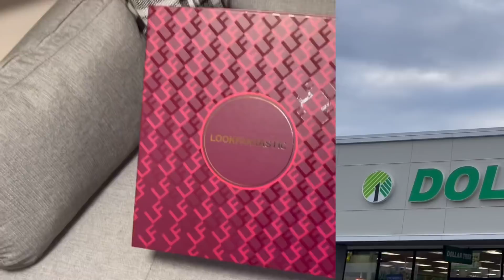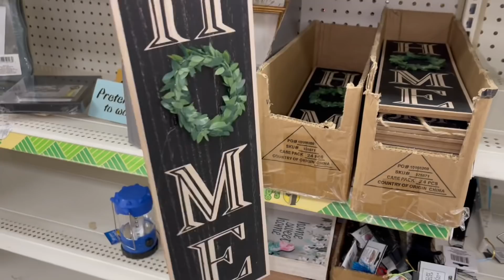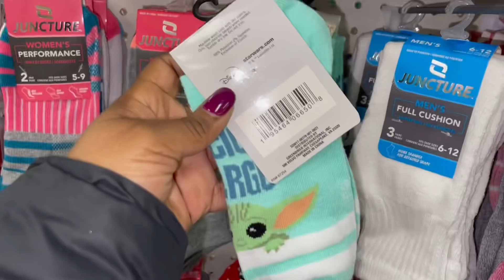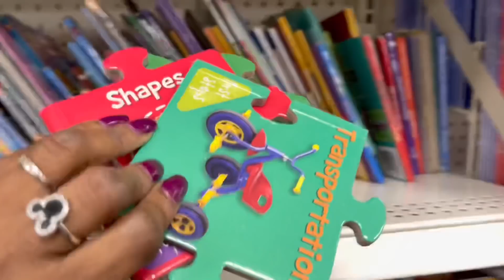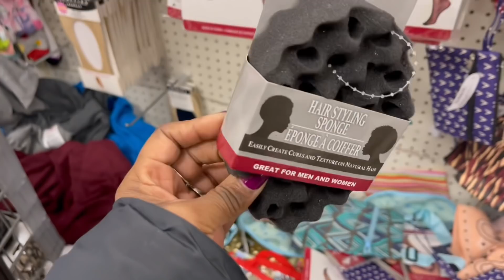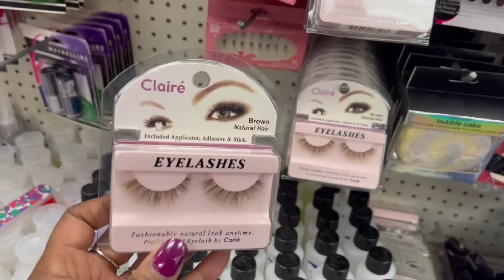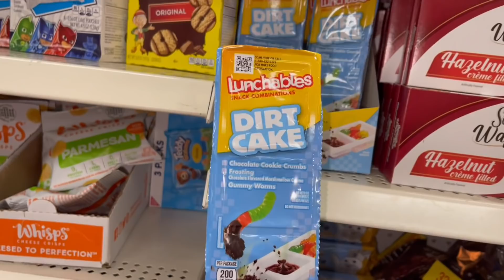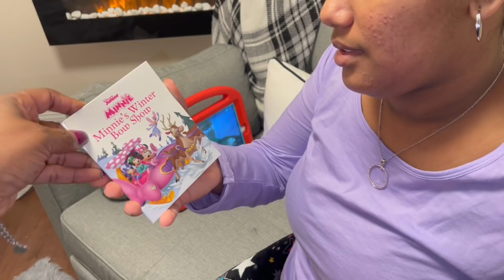DOLLAR TREE COME WITH ME | CHRISTMAS ADVENT CALENDAR 2021 | VLOGMAS | ELF ON THE SHELF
DOLLAR TREE COME WITH ME | CHRISTMAS ADVENT CALENDAR 2021 | VLOGMAS | ELF ON THE SHELF | DISNEY CALENDAR | LOOKFANTASTIC ADVENT CALENDAR | IT'S VLOGMAS!  Hey Guys - I'm so super excited it's my first time doing vlogmas!  We're going to have so much fun with shopping at the Dollar Tree, Advent Calendars, My craziness and a whole lot of other stuff.  Are you ready guys?!  I know I am!    I’m a wife and mother of 2 beautiful autistic daughters - life gets pretty challenging sometimes and that's when I film for you guys and I'm feeling all better.  Sharing my videos with you always bring me joy.  So go grab a drink, sit back, relax and enjoy!🥤🍿

🛒 DISNEY STORYBOOK Advent Calendar
Disney: Storybook Collection Advent Calendar 2021

VLOGMAS DAY 2 | DOLLAR TREE COME WITH ME | ELF ON THE SHELF | CHRISTMAS ADVENT CALENDAR 2021

Hi I'm Tish!  I'm a wife and a full time working Mommy to two (a 15 yr and 11 yr old) beautiful daughters with Autism 💙 🧩 I love all things FAMILY and everything that comes with it.  I love beauty, decor and just everyday lifestyle things.